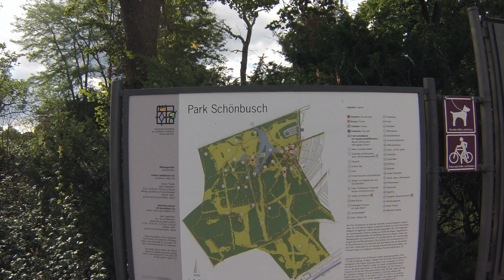Bike-Tour nach Aschaffenburg am 2.9.2020 Park Schönbusch & Fahrt durch die Innenstadt